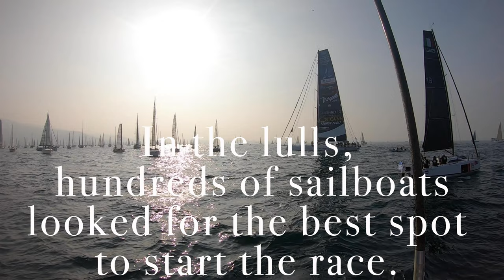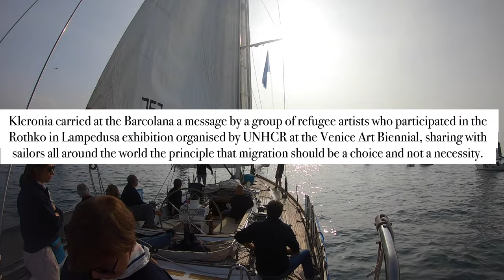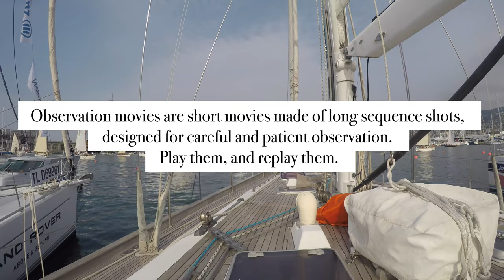Looking for the Wind - Barcolana 2019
In a calm, windless day, two thousand boats were looking for the best spot to start the 2019  Barcolana race. This time lapse, filmed by Roberto Casati aboard Kleronia, iconically shows the variance in the strategies followed by sailors.
On that same occasion Kleronia carried at the Barcolana a message by a group of refugee artists who participated in the Rothko in Lampedusa exhibition organised by UNHCR at the Venice Art Biennial, sharing with sailors all around the world the principle that migration should be a choice and not a necessity. A UNHCR delegate was on board, and fifty boats heralded the UNHCR banner at the Barcolana.